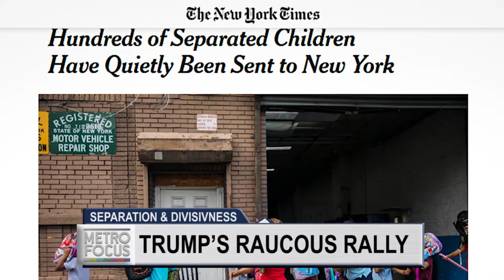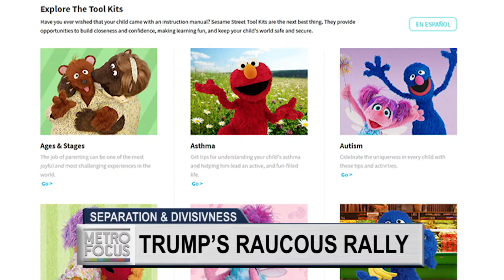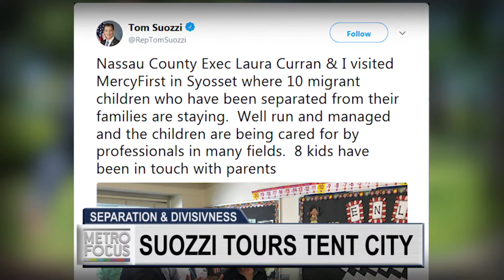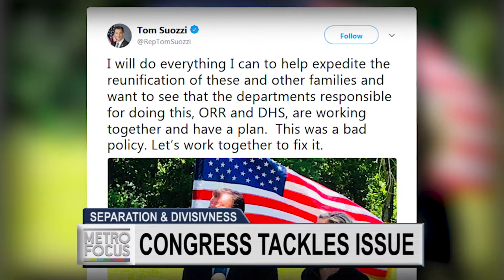Travel Ban Upheld & Border Crisis Update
In a 5-4 vote, the Supreme Court has upheld President Trump's travel ban. So, what does this ruling mean for those from targeted Muslim-majority countries? Long Island Congressman Tom Suozzi gives us his firsthand account of life inside MercyFirst, a child immigrant facility, as the U.S.-Mexico border issue escalates with children in the crosshairs.